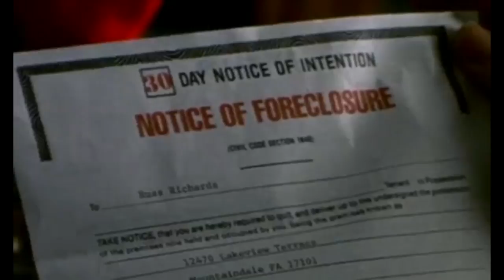Lucky Numbers (2000) Trailer #1 | Movieclips Classic Trailers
Check out the official Lucky Numbers (2000) trailer starring John Travolta!

Starring: John Travolta, Lisa Kudrow, Tim Roth
Directed By: Nora Ephron
Synopsis: A television weatherman scams a local lottery.